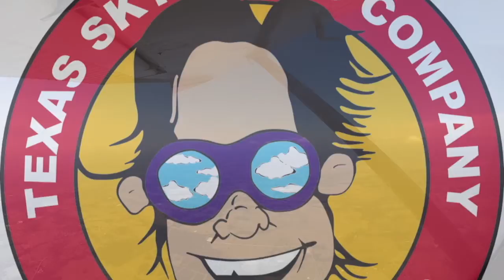Tandem Skydive | Mark from Mansfield, TX